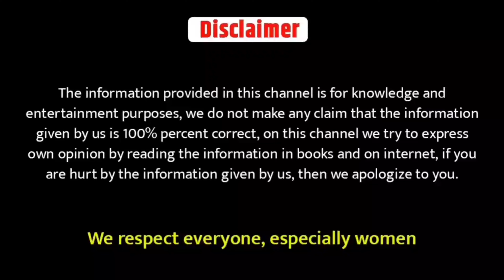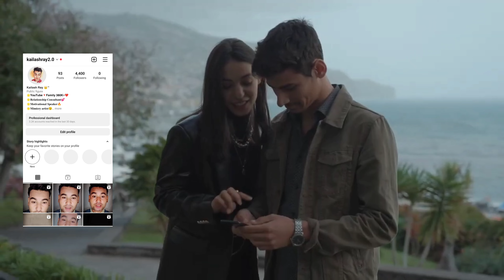लड़की को देखकर कैसे समझे की वो आपको लाइन मार रही है | How does a girl attract a boy | Love Tips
About this video - is video mein hamne aapko bataya hai ki ladki line kaise marti hai | ladki ko dekhkar kaise samjhe | ladki ko pyar ho gaya hai kaise jane | ladkiyan ladke ko line kaise maarti hai

Topic coverage -
1 - ladki ke dil me kya hai kaise jane
2 - ladki ka pyar kaise samjhe

Brand Deal Promotion Email.

Special Point Cover This Video..
1.LOVE NEED
2.CONFIDENCE POPULAR

Always Be Happy In You Relationship
Thanks